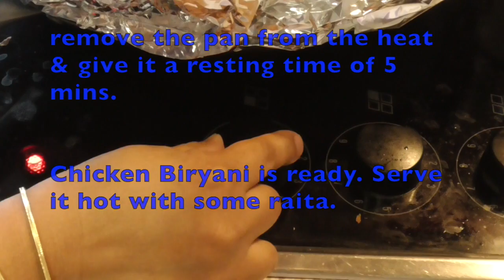CHICKEN BIRYANY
Biryani is a classic Indian dish that is often served at weddings and celebrations. However, it is a common dish to occasionally be made at home for dinner as well. Making a chicken biryani is a lengthy process but once you taste the mixture of the chicken, spices, and rice, you will know that all your efforts were totally with it